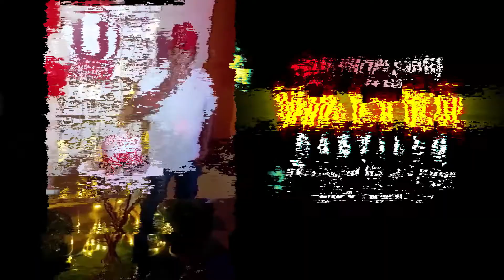RUMBA LAMBADA - EL GRAN CHAVAL INTERNACIONAL...FELIZ CUMPLEAÑOS "WALTER CASTILLO"